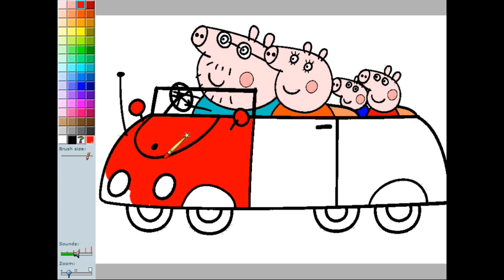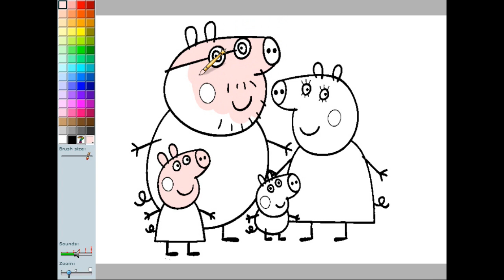Peppa Pig Coloring Pages Part 5 - Peppa Pig Coloring Book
Peppa Pig Coloring Pages Part 5 - Peppa Pig Coloring Book where I color 4 pages on this episode. Enjoy and have fun.

In Spanish: Peppa Pig Dibujos para colorear Parte 5 - Peppa Pig para colorear libro donde color de 4 páginas de este episodio. Disfrutar y divertirse.

Cheers!

Kids Toys and Crafts